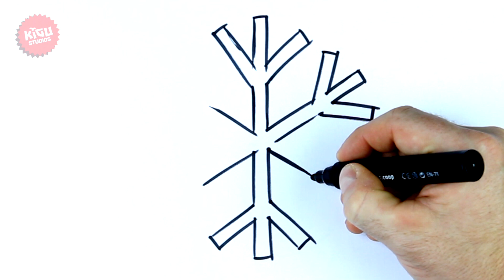How To Draw A Snowflake ❄️ 20th Day Of Advent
It's the 20th of December and the 20th day of advent! Join Pierre Pompoup, France's "greatest artist", where he'll show you How To Draw A Snowflake on his daily advent calendar drawing show!

Learning how to draw Christmas stuff has never so been so much fun before!

That's right! EVERY SINGLE DAY of advent, Pierre will be drawing a new, Christmas drawing for his YouTube advent calendar, and then hanging it in the most famous art gallery in the world, The Louvre in Paris! Any old pomme de terre can go and buy an advent calendar, but only true maestros draw and colour their own!

And more importantly, why don't you grab some paper and pens and draw a snowflake along with Pierre?! Watch the video, and copy what Pierre draws! If he goes too fast, you can just pause the video at any time to catch up.

Oh, and another thing: Pierre uses his magic pencil to colour his drawings, which is super difficult to copy unless you also have a magic pencil  too (duh!). Just go grab your coloured pens and colour your drawing as normal! But, when you're finished you need to promise Pierre you'll stick your drawing on the refrigerator, or somewhere your family and friends can see it!

Oh and double one more thing! We're ALSO donating profits from our YouTube channel to children's charities and other good causes.

Have a great and fun-filled advent, everybody!

'Waltz Of the Flowers', by Tchiakovsky